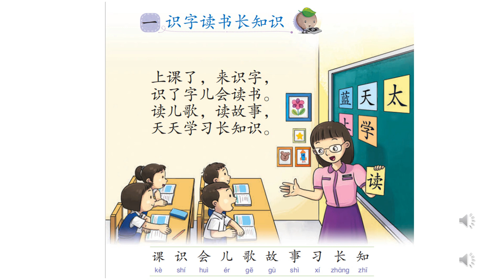KSSR BC 华文 1年级 单元2：识字读书长知识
读一读，让我们一起念一念这些文字。